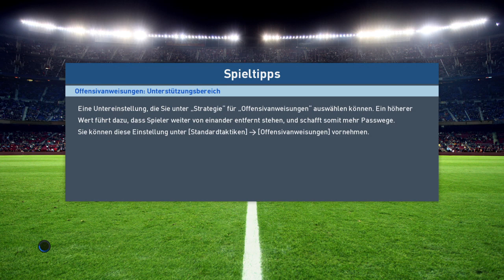Pro Evolution Soccer 2017_20210929193933